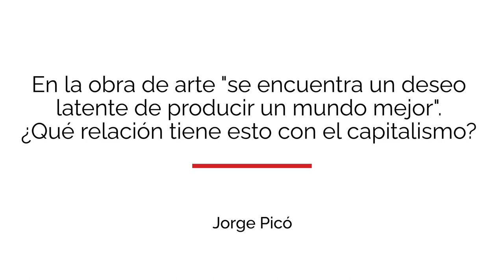Entrevista con Jorge Picó: «Democracia cultural»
En esta entrevista, el actor y director de teatro, Jorge Picó, presenta el Cuaderno CJ nº 233, «Democracia cultural».

El título de este cuaderno junta dos palabras, democracia y cultura, que se apoyan mutuamente como caminantes extenuados en mitad del camino. El cansancio de la primera palabra se debe a que designa una realidad desfigurada, erosionada en sus cimientos por la globalización económica, el poder de las grandes empresas, la tecno-política y el populismo. La segunda, porque ha perdido fuelle crítico y utópico al pasar de ser un noble ideal y un antídoto contra el poder a ser su vasalla. A pesar de esto, el autor defiende que la belleza y el arte no pueden medirse en términos de utilidad o no utilidad, y que hay una conmoción ante lo bello que se puede vivir como anuncio de un mundo mejor.

Fotografía y vídeo de Pilar Angel.